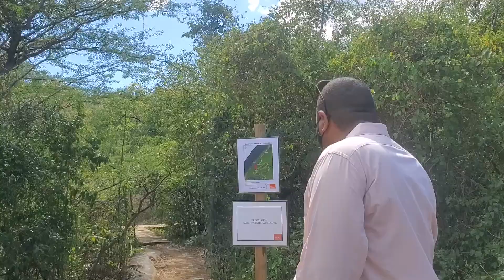Explorando la Cueva del Pirata Cofresí en Cabo Rojo